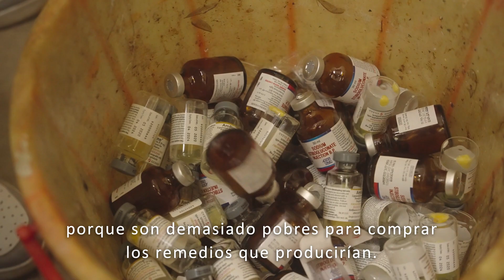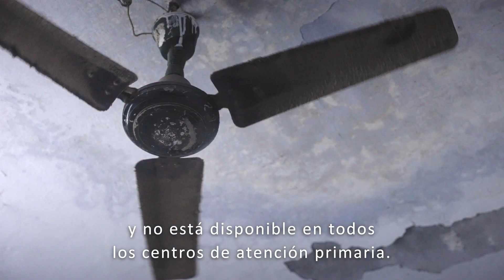Del olvido a la esperanza: Voces de la leishmaniasis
Los trabajadores de salud Luke (Kenia), Juliana (Colombia) y Shishu (India) comparten la misma esperanza para sus pacientes con leishmaniasis: tratamientos orales simples.

La leishmaniasis es una de las enfermedades más olvidadas del mundo y afecta a más de un millón de personas por año. Muchos de los medicamentos que se usan tienen 70 años y son tóxicos, costosos o difíciles de tomar.

Sin embargo, Luke, Juliana y Shishu ven un rayo de esperanza: se están realizando investigaciones en sus países que pueden conducir a una nueva generación de tratamientos. Por la primera vez en la historia, la investigación en leishmaniasis está superando la negligencia para traer un poco de esperanza.